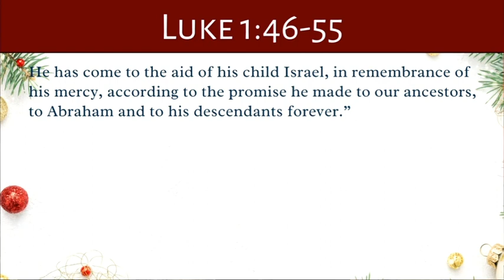Sermon preached by Rev. Nicole Partin Abdnour at PCPC's Connection service December 17, 2023